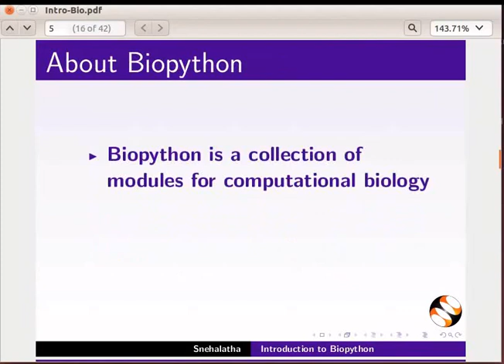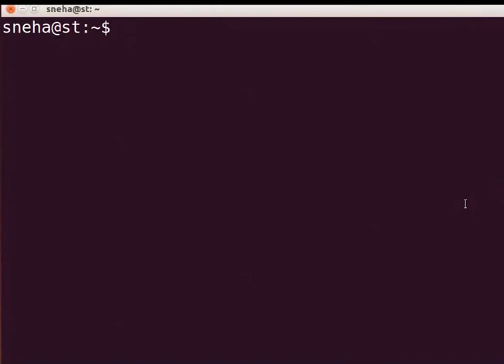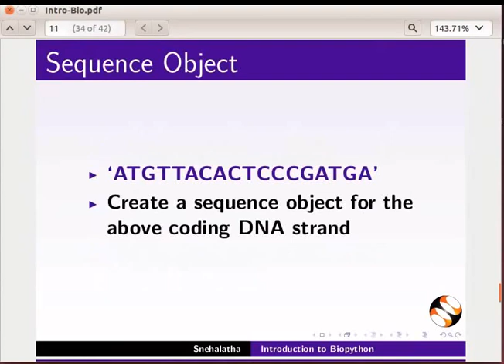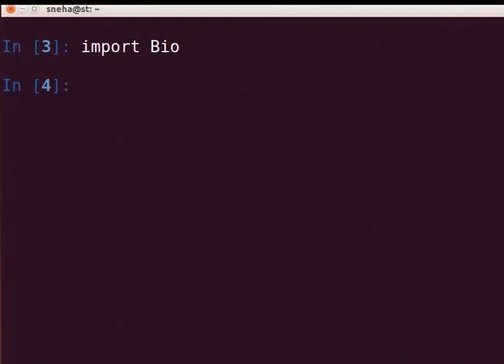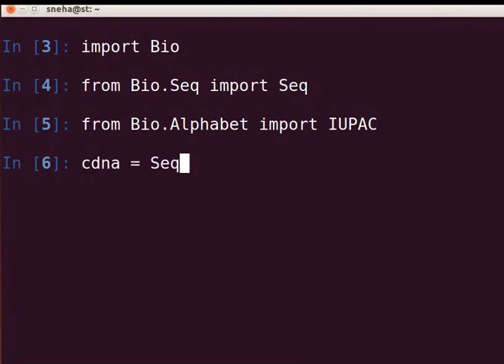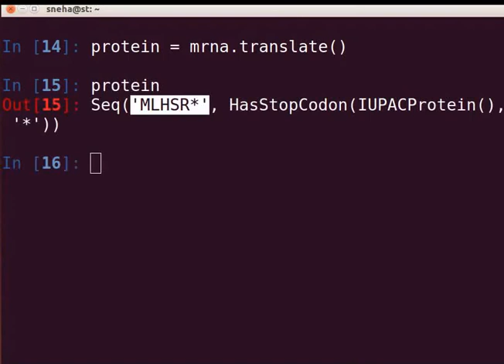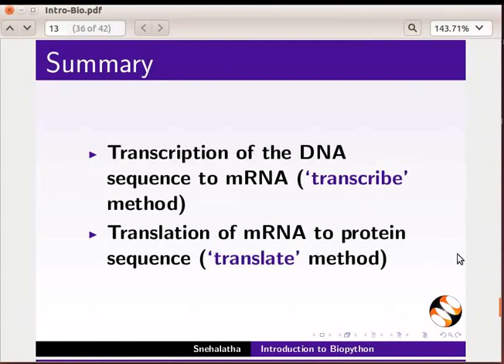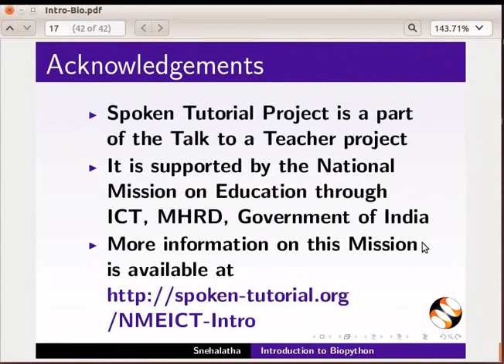Introduction to Biopython - Khasi